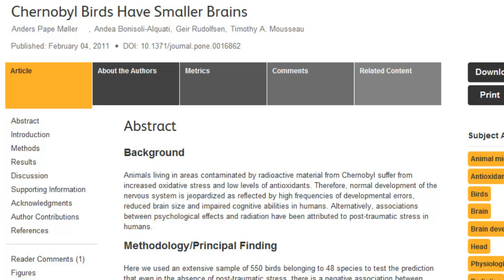Professor Timothy Mousseau at Fukushima Symposium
Professor Timothy Mousseau at Fukushima Symposium on March 5th 2014. More abstracts He is the author of many Chernobyl studies, among them: Chernobyl birds have smaller brains .